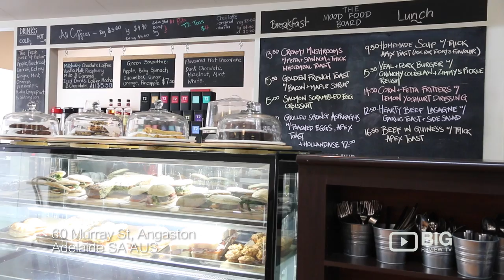Blond Coffee Shop in Angaston SA serving Tea and Sandwich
Blond Coffee
60 Murray St Angaston SA Australia 5353

Blond Coffee is the perfect destination for lovers of excellent coffee, delicious food and skillful service.